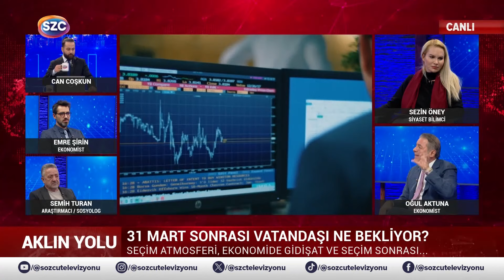'Elimizde Satacak Bir Şey Kalmadı' Uzman İsim Ekonomik Kabusu Böyle Özetledi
Digiturk: 60
D-smart: 93
Turkcell TV Plus: 69
Tivibu: 69
Türksat Kablo TV: 76